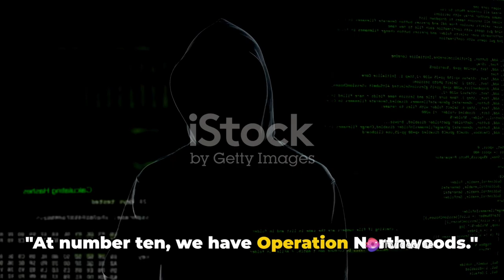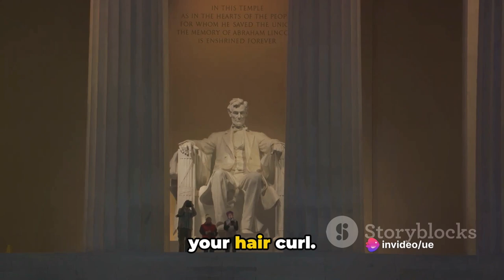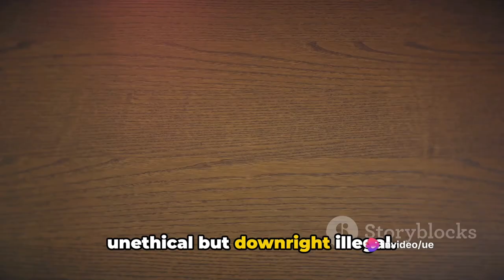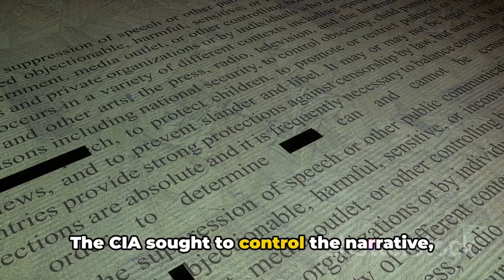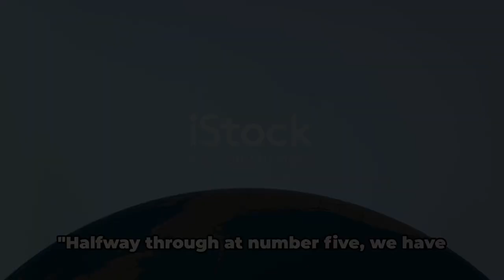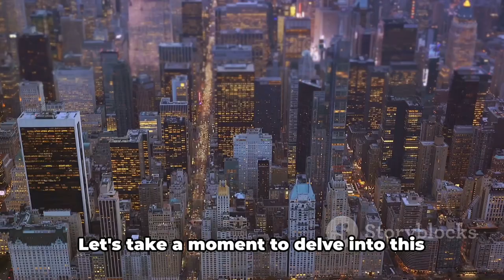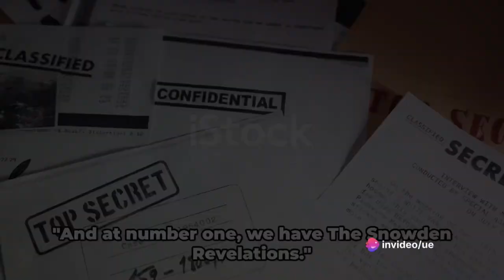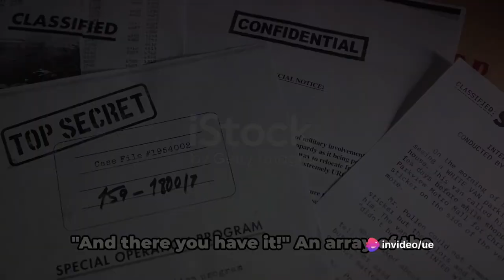10 Conspiracy Theories That Turned Out To Be True (2024)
Uncover the truth behind the tinfoil hats! Dive into the murky waters of secret societies, covert ops, and hidden agendas. From Operation Northwoods (because apparently, ‘normal’ government operations just weren’t thrilling enough) to the Snowden Revelations (because who needs privacy anyway?), these wild conspiracy theories weren’t so crazy after all. Get ready, because reality is stranger than fiction! Ever wondered if your microwave is secretly transmitting your thoughts to the Illuminati? Or if chemtrails are actually just the government’s way of seasoning the atmosphere? Well, you’re in for a treat! We’ve got it all. So grab your tin foil hat and join us on this rollercoaster ride through the rabbit hole. We’ll explore the hidden codes in your cereal boxes, decode the secret messages in your neighbor’s cat’s meows, and reveal why your WiFi password is actually a cry for help. Enjoyed the video? And speaking of chocolate, if you would like to help a starving artist/creator, please consider becoming a friend of Uncovered Enigmas
Peace!